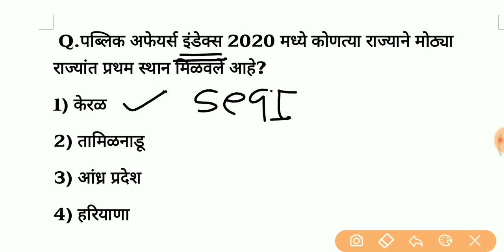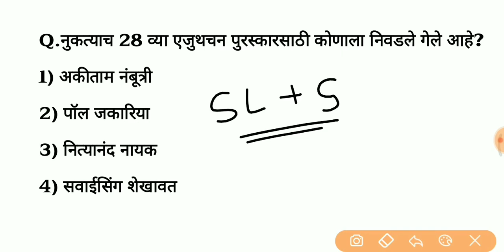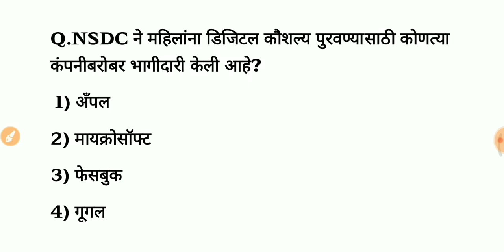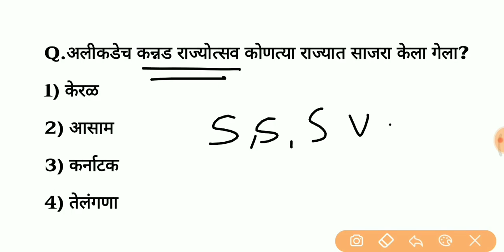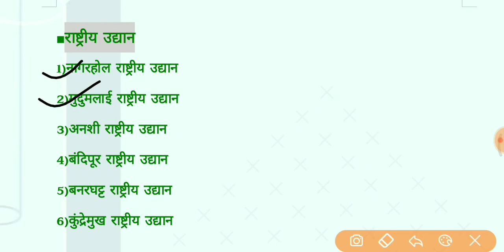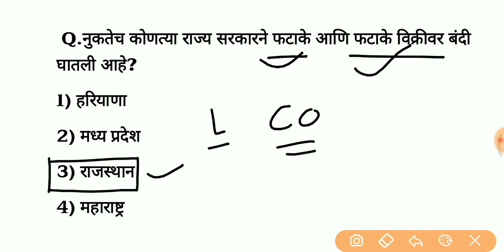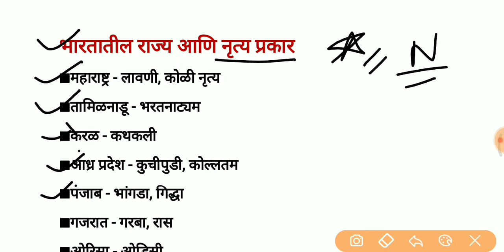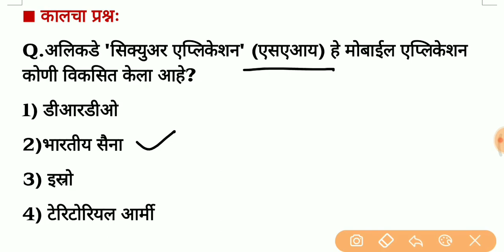4th November 2020 || Current Affairs in marathi || चालू घडामोडी २०२० || Lecture No.#129